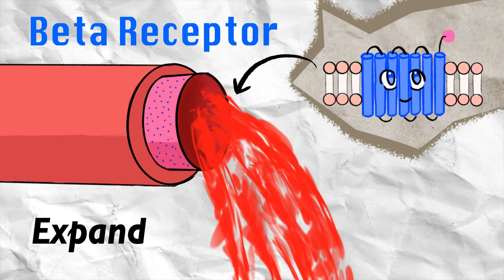The Fight or Flight Response | Tanisi Reddy | Breakthrough Junior Challenge 2025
Hi, my name is Tanisi Reddy and I am a Junior at South Brunswick High School, NJ, USA.

In this video, you will learn about the intricacies that occur throughout the body during the fight or flight response. This video delves into the components of the spine and the neurotransmitters/hormones that aid in this process of maintaining alertness. It's told through the eyes of Siggy the Signal, who navigates his way through the Signal Airport to get to his destination in the body!

Note: All animations, images, backgrounds, and edits were all composed and hand drawn by me!